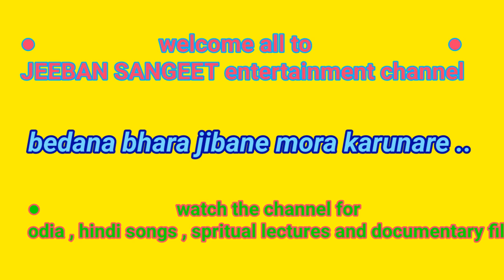bedana bhara jibane mora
bedana bhara jibane mora (odia movie batasi jhada , siger :- Hemlata)